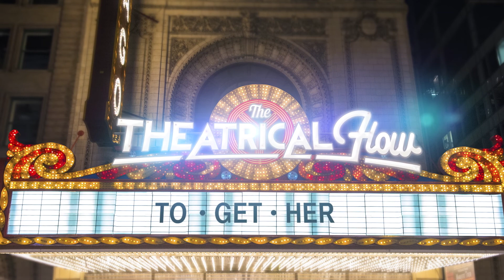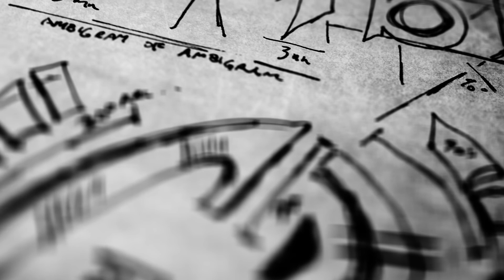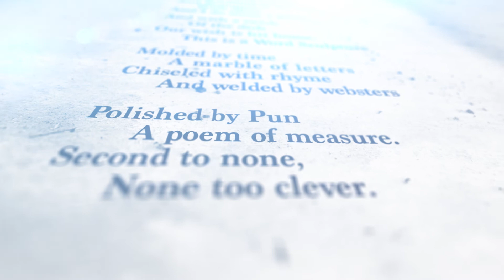Word Sculpture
An ode to Ambigrams, Anagrams, Alliteration, Homonyms, Homophones, Palindromes, pragmatics, Poetry, Puns, and the Typology of Typography.

Best Film (Animation) - Laughlin International Film Festival 2017